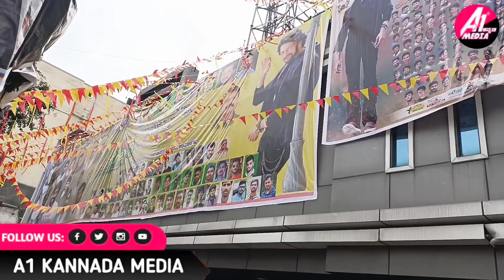KOTIGOBBA 3 MOVIE DAY1 BOX OFFICE COLLECTION?| KICHHA SUDEEP | DARSHAN DBOSS | SALAGA A1KANNADAMEDIA